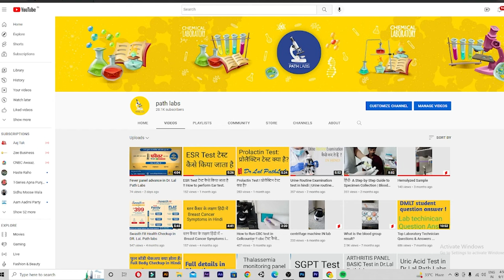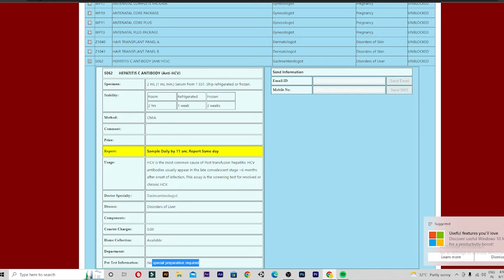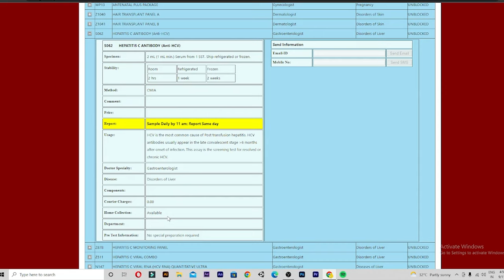Hepatitis C Virus (HCV) Infection in hindi | HCV test information in hindi | Dr Lal Path labs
Hepatitis C Virus

Hepatitis C infection is caused by the hepatitis C virus (HCV). The infection spreads when blood contaminated with the virus enters the bloodstream of an uninfected person. Globally, HCV exists in several distinct forms, known as genotypes

Thanks 😊😊